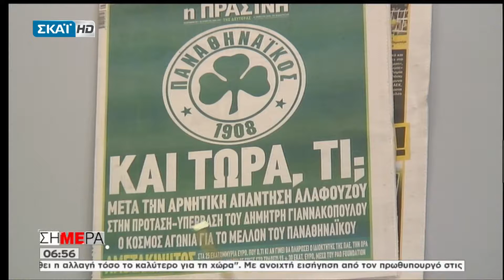irema stin tripoli